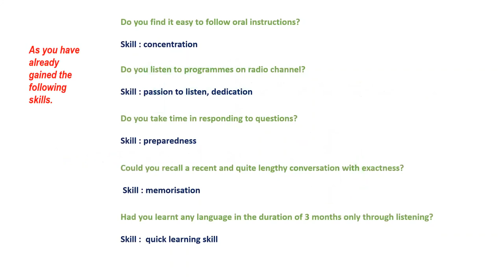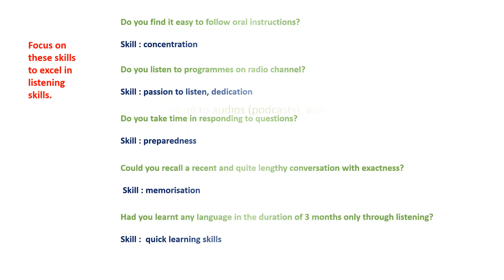Listening Skills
The aim of the content is to help motivate and inculcate a few ways to enhance the importance of listening skills. Listening skills help the learners in acquiring the desired knowledge to articulate themselves readily, clearly, and effectively. It builds vocabulary and pronunciation which is one of the fundamentals of procure language skills.

Audiobooks to be downloaded
Free books & audiobooks from Playstore